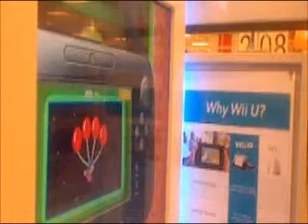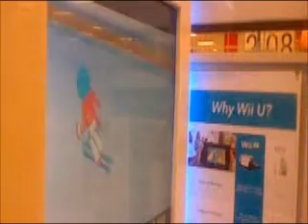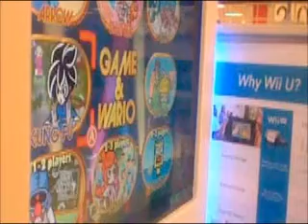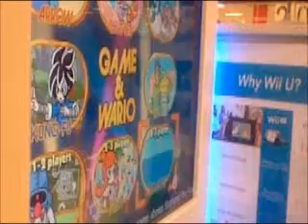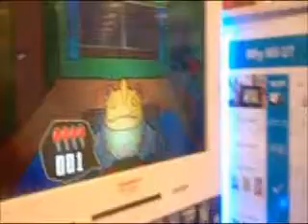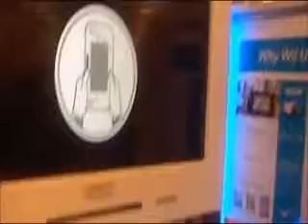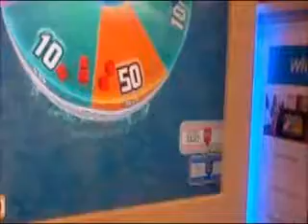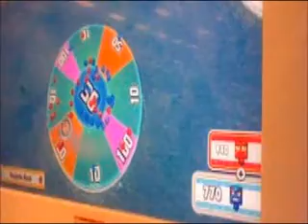Game & Wario Target DEMO Gameplay